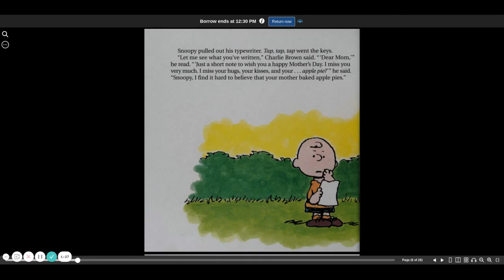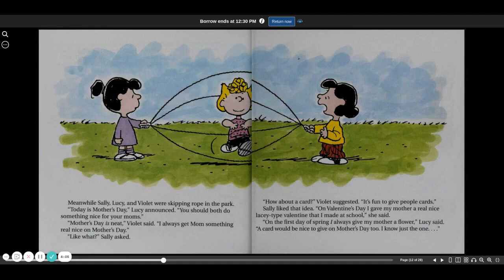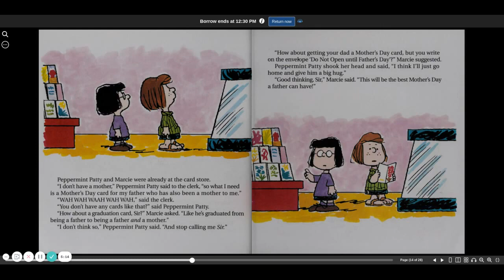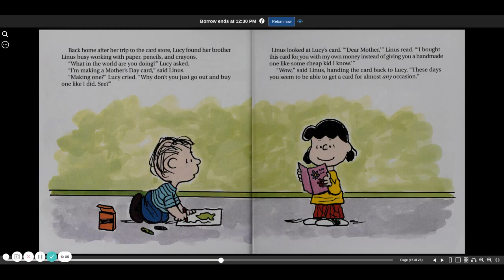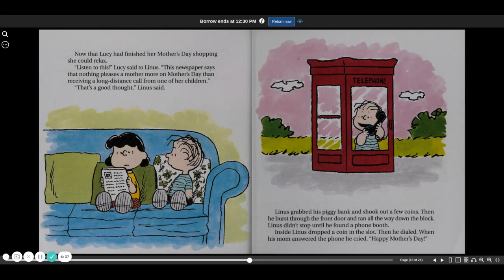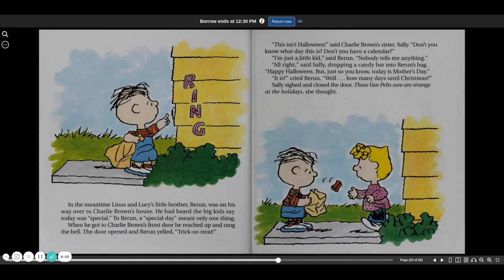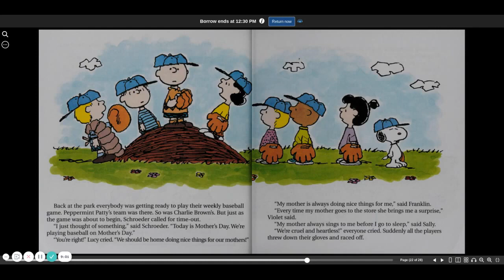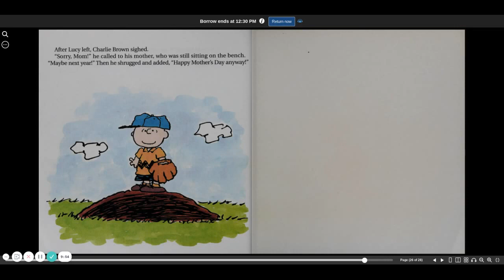Good Grief it's Mother's Day Charlie Brown children's read aloud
Good Grief it's Mother's Day Charlie Brown